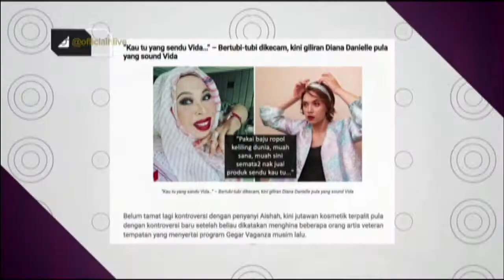Usah labelkan penghibur - Diana Danielle